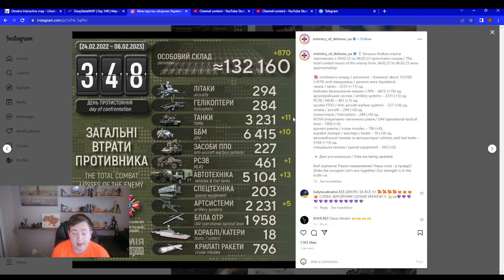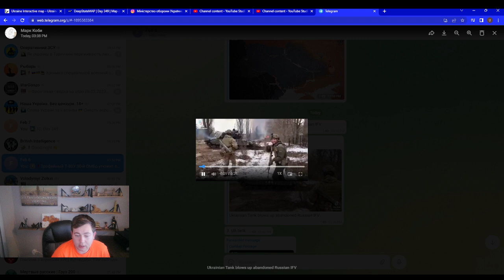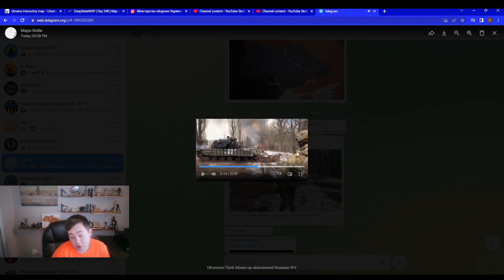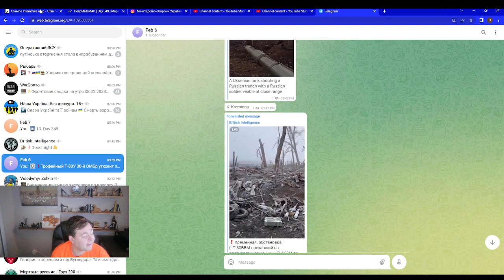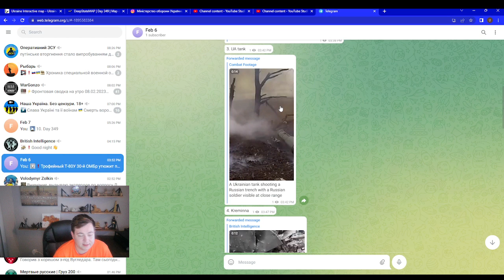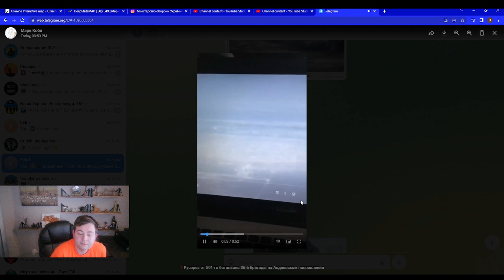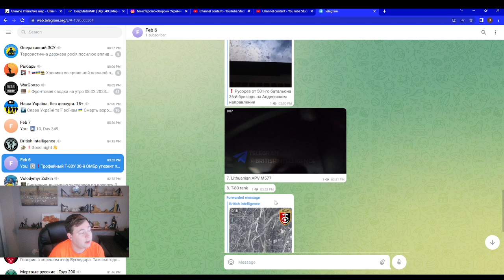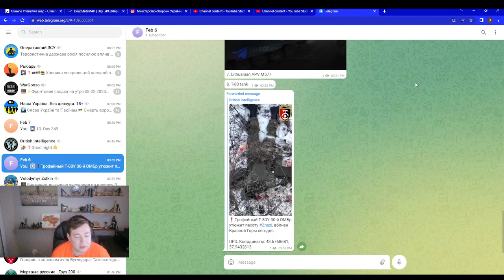War in Ukraine Updates for February 6, 2023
This channel is focused on war updates and discussions of military development in Ukraine.

Makar K., the author is Ukrainian American who lives in the US for almost 10 years.

The author plans to produce 1 video on a daily basis.

The author condemns Russian aggression against Ukraine.

The author offers a list of charity organizations in the description of each video to help Ukrainians in need.

Razom, Inc. is a 501(c)(3) organization. Donations and gifts are deductible to the full extent allowable under IRS regulations.
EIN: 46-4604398